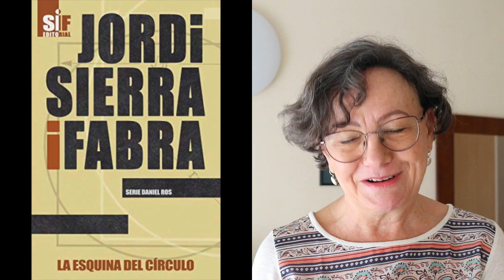Tres libros en tres días | novelanegra Serie Daniel Ros || Magalí Moon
Si os gusta la novela negra y los libros entretenidos que enganchan no os perdáis la serie Daniel Ros de Jordi Sierra i Fabra.
Saga Daniel Ros. J. Sierra y Fabra. Los que he leído hasta ahora:
La esquina del círculo
La sombra del delator
El asesinato de Johann Sebastian Bach

-Audible. Audiolibros gratis durante tres meses
-Podimo. Aquí tienes un enlace con 3 meses gratis de suscripción. Te da acceso a todos los podcasts, audiolibros.
-En mi blog Magali Moon puedes encontrar los enlaces de todos los libros leídos el 2022 y una lista del 2021.

Aquí puedes ver algunos productos que suelo recomendar en mis vídeos:

Mi otro canal @gloriacosasdecasa

Aquí audio-leo libros
Aquí veo pelis y series: